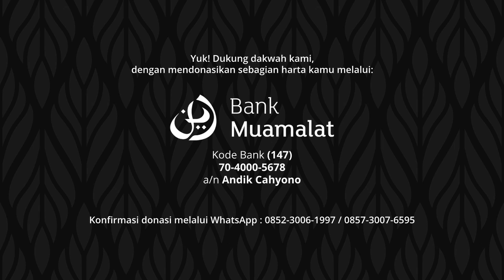Bolehkah Mengkonsumsi Makanan Keluarga Jenazah? - Ustadz Abu Ibrahim Muhammad Ali | QnA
Kajian ini merupakan potongan video dari sesi tanya jawab di akhir kajian berjudul "Hukum Memakamkan Jenazah di Malam Hari" yang diunggah pada 17 Sya'ban 1442 H (31 Maret 2021 M). Simak kajian selengkapnya melalui tautan berikut

Yuk! Dukung dakwah kami, dengan mendonasikan sebagian harta kamu melalui:

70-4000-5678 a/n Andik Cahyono